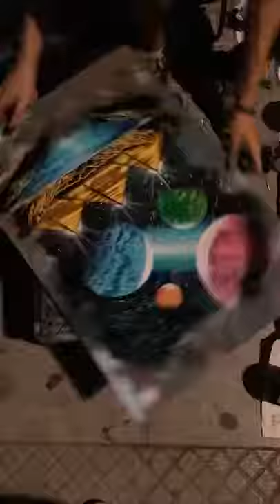Spray Pain Art / Aerosolgrafía por Daniel Navarro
Un día de trabajo en Punta Umbría (Huelva)